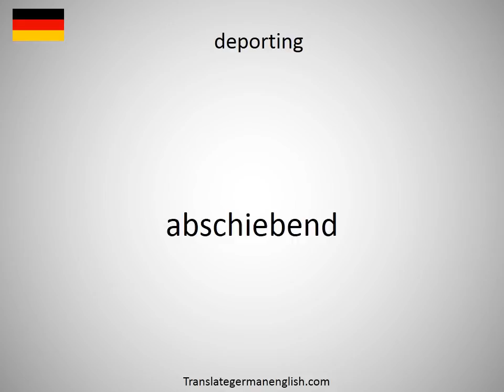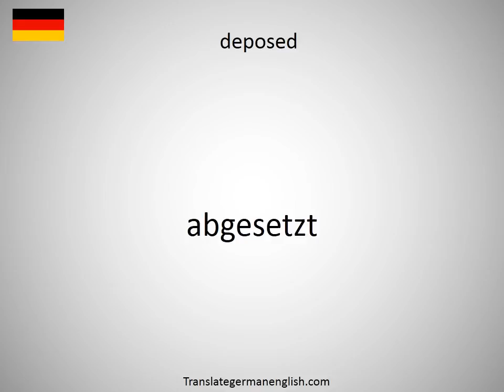How to say deportee in German?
How to say deportee in German? Learn the pronounciation deportee! How to Pronounce deportee. Expand your vocabulary, learn German words. Practice German online. Use this free pronunciation guide to practice words at a time. Learn German for free. Thank you for viewing, please like or subscribe! hoe om te sê, si të thuash, እንዴት እንደሚናገር, wie sagt man, comment dire, come dire, como dizer, как сказать, nasıl denir, cómo decir, 怎么说, πώς να το πω, hoe zeg je.